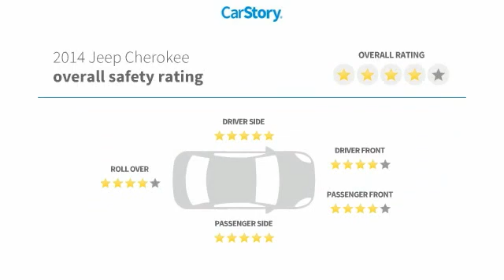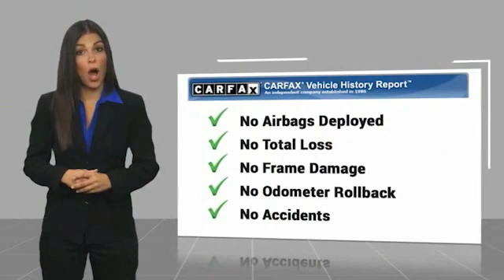2014 Jeep Cherokee Live T170649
Recent Arrival!brbrThank you for choosing Hyundai of Cookeville! Where we are creating happy buyers every day!! All of our preowned vehicles have gone through a multi point inspection by our certified trained technicians and have been professionally detailed!! 2014 Jeep CherokeebrbrOdometer is 50434 miles below market average! 22/31 City/Highway MPG Awards:br * 2014 KBB.com 10 Best SUVs Under $25,000brbrHere at Hyundai of Cookeville is where you Get the best deals with that hometown feel!!! Please give me a call to set up your test drive.